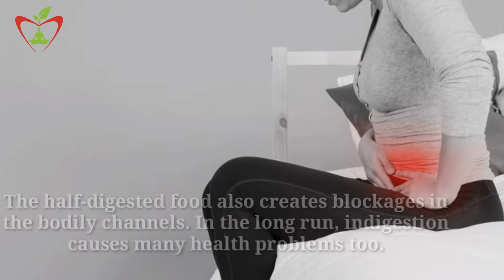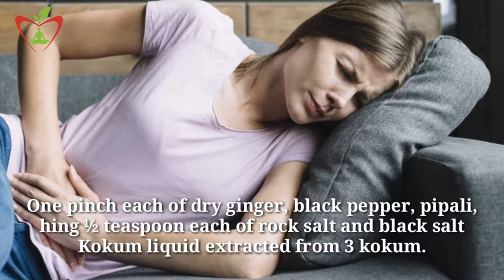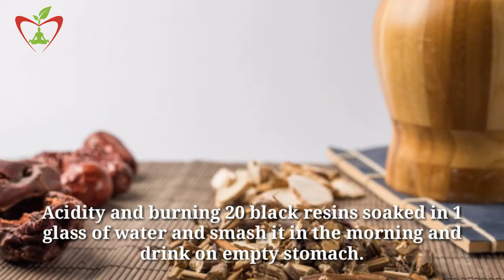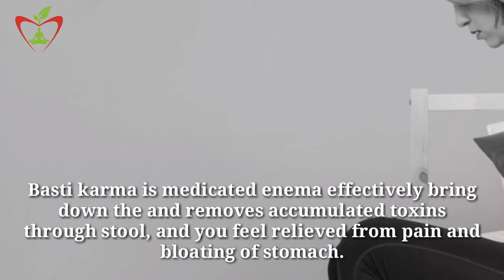Home Remedies For Stomach Pain || Natural Remedies For Stomach Pain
Hello, friends